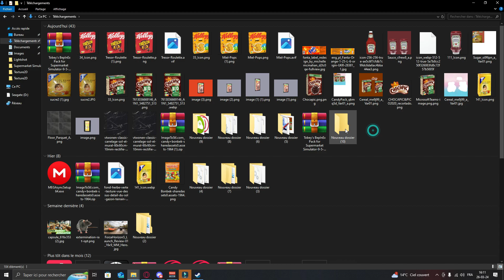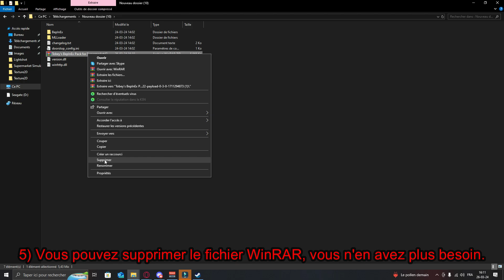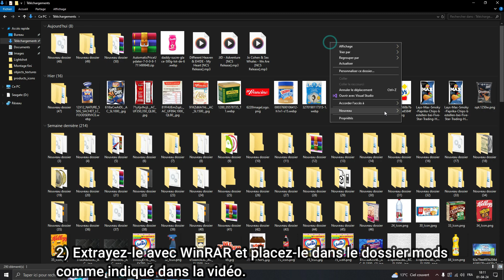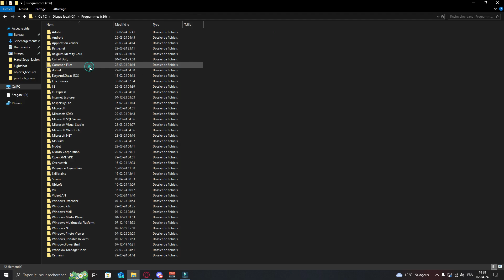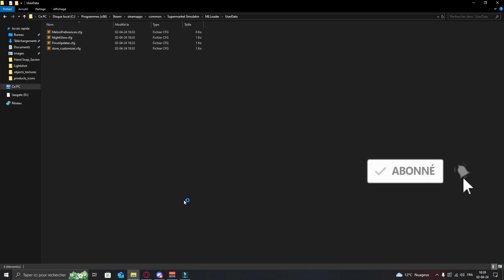TUTO : Comment satisfaire tous les clients sur Supermarket Simulator avec "Auto price updater"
▬▬▬▬▬▬▬▬▬▬ஜ۩۞۩ஜ▬▬▬▬▬▬▬▬▬▬●
   ▓▓▓▒▒▒░░  💜AYOUBI007BXL💛░░▒▒▒▓▓▓
●▬▬▬▬▬▬▬▬▬▬ஜ۩۞۩ஜ▬▬▬▬▬▬▬▬▬▬●

3) Télécharger Tobey's BepInEx x MelonLoader Pack for Supermarket Simulator

5) Mon fichier Priceupdater.cfg

Si vous ne savez pas comment installer un mod sur Supermarket Simulator, ou avec besoin d'autre tuto sur le jeu, j'ai réalisé une playlist avec les tutoriels que j'ai réalisés.

SI VOUS ETES MINEUR AVANT DE FAIRE UN DON DEMANDER LA PERMISSION A VOS PARENTS

★ID PS: AYOUBI007BXL

GRAND THEFT AUTO V: LES TUEURS SOMBRES

LA PERSONNE QUI ME SPAM D'INVITE SERA SUPPRIMER DIRECTEMENT

Les Rageux C'est pour vous en bas

MA CONFIG PC Gaming :

Écran : MSI Écran gamer Optix G273 27" Full-HD

Casque gaming : Logitech G432

Souris gaming : KLIM

Boîtier PC Gamer : EMPIRE GAMING

Carte mère : MSI B450 Gaming Pro Carbon

Ram : Corsair DDR4 Vengeance RGB PRO 32 Go (2 x 16 Go) 3200mhz

Alimentation pc : Thermaltake Smart BX1 RGB 750W

Lunette gaming : KLIM Optics Lunette Anti Lumiere Bleue

Stockage : TOSHIBA P300 disque dur interne 1 To
Crucial P3 2To NVMe M.2 SSD 3500 Mo/s

Carte graphique : MSI RTX 3060 TI Gaming Z Trio 8G LHR NVIDIA

Clavier gaming : Logitech G213 Prodigy

Webcam : Logitech Webcam C920 HD Pro

Microphone : FIFINE USB Microphone Gaming

Nous vous rappelons que d'après l'Article 894 du code civil, La donation entre vifs est un acte par lequel le donateur se dépouille actuellement et irrévocablement de la chose donnée en faveur du donataire qui l'accepte. Un don est irrévocable. Il n'y aura donc aucun remboursement de don, quel qu'il soit.